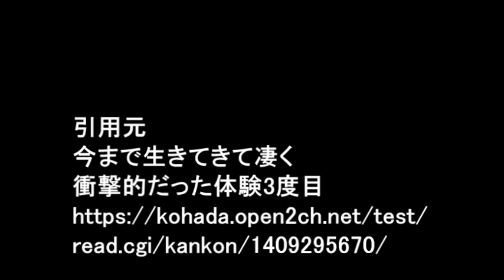【 道路で友だちと遊んでたら、友だちのばあちゃんが 「あんたたち、夕飯食べていきなさい」って声をかけてくれた…】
『小学校の頃、道路で友だちと遊んでたら、その友だちのばあちゃんが「あんたたち、夕飯食べていきなさい」って声かけてくれた。俺鍵っ子だったから、ラッキーって思って一緒した。刺し身食ってるあいだ、友だちが箸の持ち方が汚いとか注意されてて、厳しいばあちゃんだなーとか思ってて・・・』

【「愚かな人たち」除雪用の大型重機を使って無償でご近所さんたちの家周りの雪かきもやっていた】

【用語解説】
・ウト

赤ちゃん。

・k/K
警察